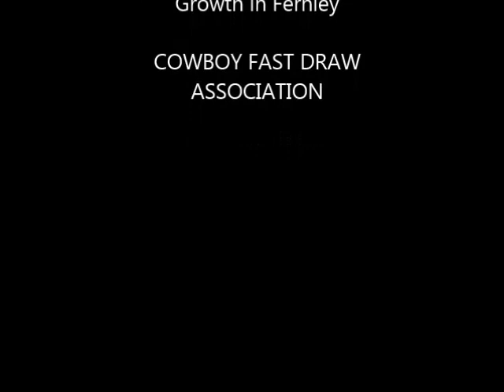Cal Eilrich Builders Association & Local Economy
Jan's Small Business Spotlight was taped from a Live Broadcast on Wednesday March 29, 2017 at Biggest Little Radio in Fernley, Nevada 101.3 FM

My guest this week is .
CAL EILRICH

Cal is a real estate developer and has lived in Fernley for more than 20 years with his wife Dinah. They have two grown children and five grandchildren.

Cal served two full terms in office after being appointed to the council to fill a vacancy in March, 2008.

He was a sworn Special Deputy Sheriff and is a firearms instructor.

Cal is also President of the Cowboy Fast Draw Association which has over 5000+ members.
.45 colt, is the only caliber allowed in Cowboy Fast Draw.

CAL IS ALSO ONE OF THE FOUNDING MEMBERS OF THE FERNLEY BUILDERS ASSOCIATION

Fernley Builder's Association was started by six contractors in the Fernley area to work hand in hand with the Lyon County in 1996.
Since Fernley became a corporate city, FBA now works with Lyon County and the City of Fernley to assist with laws that will affect the construction industry, sub-contractors, commercial and industrial business and the overall population of our area.

Today we discuss our past Boom, the Bust and positive new Growth in Fernley and how it will affect business and residents.